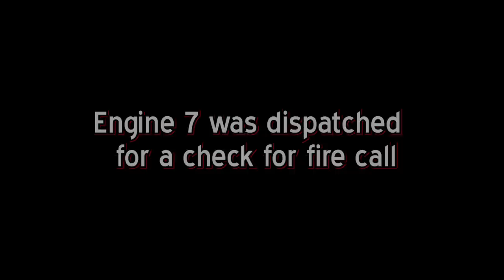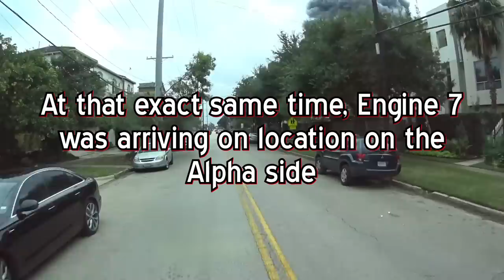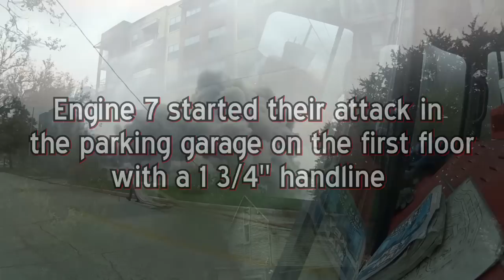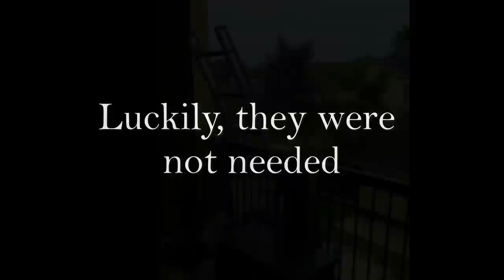Houston Fire Department 1508 Blodgett Street, Apartment Fire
***A REMAKE FROM THE EARLIER ONE I DID. NO MUSIC, ADDED VIDEOS AND PICTURES AS WELL AS THE FIRE GROUND AUDIO***

On 11-08-16, Members of the Houston Fire Department made a building fire. It was what we call in the fire service. Getting it!!! To the point that my jaw dropped open for the first time when seeing the huge column. It was an amazing sight. I was excited for my guys and me. We love doing what we do. Once on location, it was very chaotic, a lot of fire, huge amounts of smoke and reports of multiple people trapped. All crews did a great job and station 16 pulled three trapped people from a third-floor balcony. Then went inside to help with the fire attack. I am so proud of all the crews on location that day.